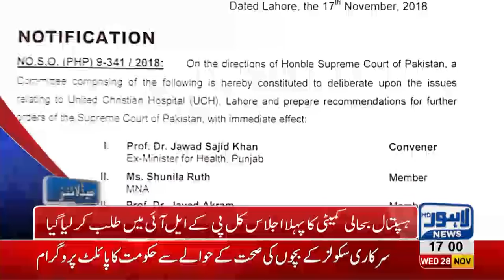05 PM Headlines Lahore News HD – 28th November 2018